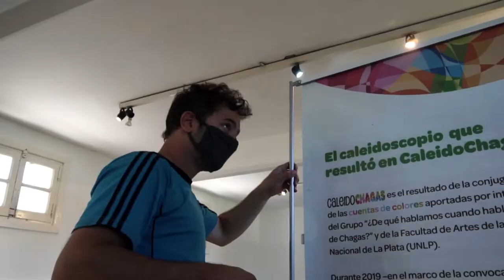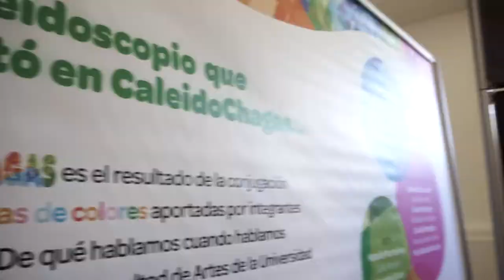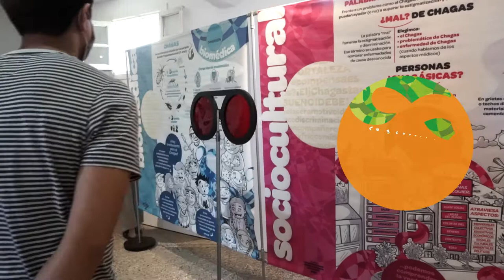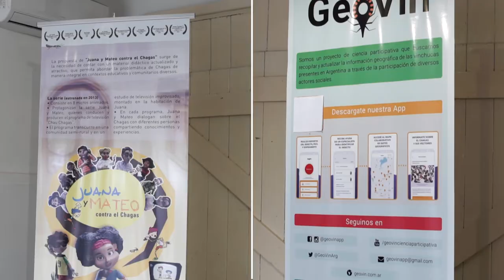¡Inauguramos CaleidoCHAGAS! Diciembre 2021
CaleidoCHAGAS es una muestra que busca transmitir un mensaje diferente, actualizado y atractivo para reflexionar sobre la temática con una mirada renovada y crítica. La propuesta es el resultado de la conjugación de las “cuentas de colores” aportadas por integrantes del Grupo ¿De qué hablamos cuando hablamos de Chagas? y de la Facultad de Artes de la Universidad Nacional de La Plata (UNLP). En 2019 - en el marco de la convocatoria “Proyectos de Cultura Científica” organizada por el Ministerio de Ciencia, Tecnología e Innovación de la Nación - desde el “Grupo Chagas” asumimos el desafío de desarrollar una muestra caleidoscópica, interactiva e itinerante. Para conformar el equipo* que elaborara esta propuesta, convocamos a docentes y estudiantes de las carreras de Diseño en Comunicación Visual (DCV) y Diseño Industrial (DI) de la Facultad de Artes - UNLP.

El resultado fue un trabajo enriquecedor y lleno de aprendizajes. CaleidoCHAGAS está conformada por dispositivos que constituyen, en su conjunto, una propuesta integrada para ser exhibida/experimentada en espacios como museos y ferias. Con esta muestra materializamos la metáfora del rompecabezas caleidoscópico en una invitación a reflexionar y participar activamente del diálogo de saberes, necesario para la comprensión crítica y la búsqueda colectiva de soluciones a partir de la posibilidad de interactuar, experimentar, co-construir, compartir y promover una mirada multidimensional sobre el Chagas.

En este video compartimos imágenes de la inauguración y primera exposición de CaleidoCHAGAS en el espacio de Mundo Nuevo UNLP de la República de los Niños. Las acividades consistieron en:
jueves 2de diciembre, a las 9hs. Armado de la muestra
viernes 3 de diciembre, a las 11.30hs. Encuentro de inauguración de CaleidoCHAGAS.
sábado 4 y domingo 5, de 14 a 18. ¡CaleidoCHAGAS para visitar y disfrutar! Durante estos dos días  también se contó con dos stands para compartir saberes y materiales.

*Grupo Chagas: Agustín Balsalobre, Luciana Barzola, Ana Laura Carbajal de la Fuente, Carolina Carrillo, Soledad Ceccarelli, Gerardo Marti, Celeste Mateyca, Madelaine Méndez, Cecilia Mordeglia, Mariana Sanmartino, Ma. Soledad Scazzola. DCV: Natalia Montesinos, Julio Naranja, Ana Inés Soca. DI: Néstor Bertotto, Ana Bocos, Amalia Delucchi, Tomás Nuccetelli Ottonello.

Argentina, 2021